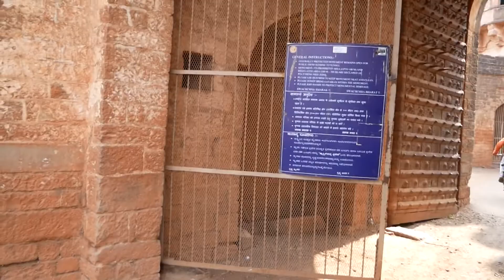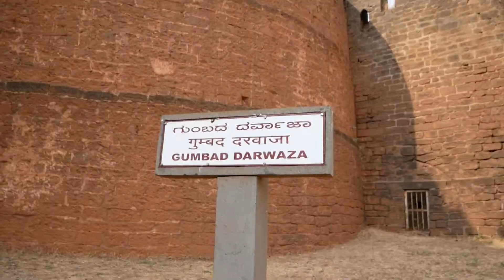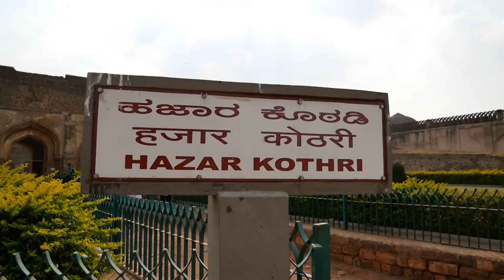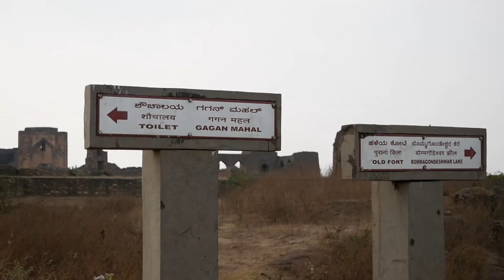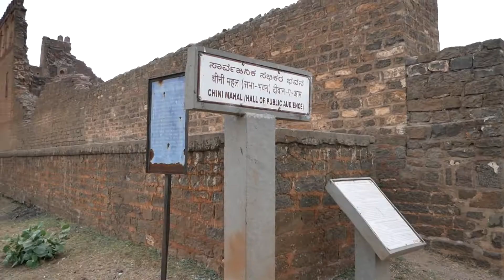Bidar Fort | Bidar 10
Bidar Fort is a fort at Bidar, Karnataka, India. The fort, the city and the district are all affixed with the name Bidar. Sultan Ahmad Shah I of the Bahmanid Dynasty shifted his capital from Gulbarga to Bidar in 1427 and built his fort along with a number of Islamic monuments

🔸Wedding Photography
🔸Wedding Videography
🔸Cinematic Shoots
🔸Candid Shoots
🔸Short Films
🔸Documentary
🔸Travel Photography
🔸Video/Photo Edits

 ►SIDHARTH PARIT SOCAL MEDIA LINK